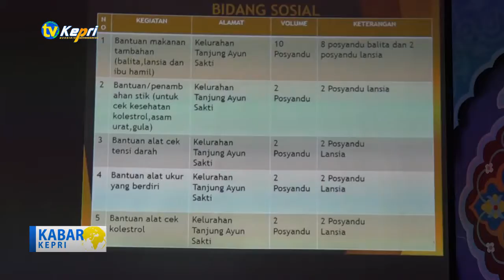MUSREMBANG TINGKAT KELURAHAN TANJUNG AYUN SAKTI - TV KEPRI